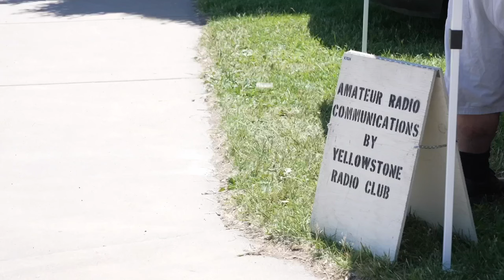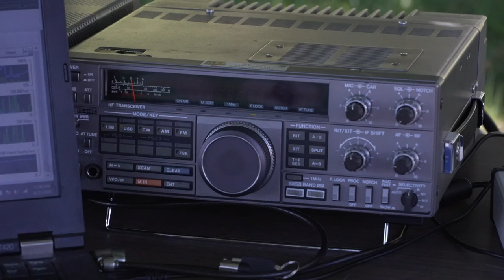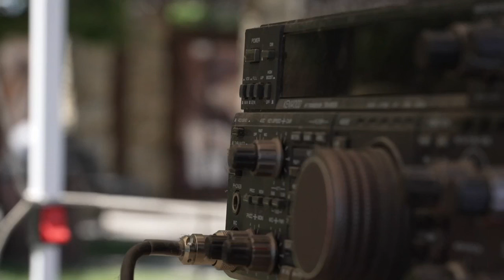Yellowstone Radio Clubs camps out at Zoo Montana to connect with radio users all across the globe